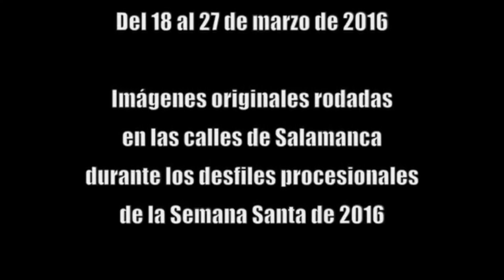▶ Resumen de la SEMANA SANTA de Salamanca 2016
Selección de los mejores momentos de la Semana Santa de Salamanca en 2016.